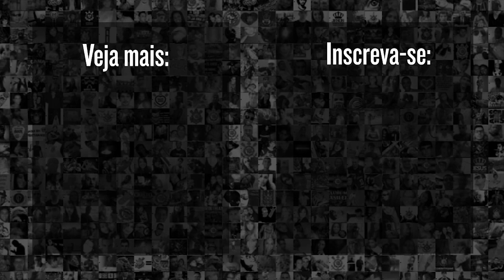"É RÓGER GUEDES..." | Reação da torcida em Corinthians 1 x 1 Always Ready | Libertadores 2022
Na partida de volta entre Corinthians 1x1 Always Ready pela Libertadores 2022, a Fiel Torcida pediu a entrada do atacante Roger Guedes. Confira!

9h | Rapidinhas do Corinthians, com Beatriz Zoccoler e Marcelo Becker
12h | Papo com Vessoni
17h | Voz da Torcida - Com Luis Fabiani e Gabriel Ramos
19h | Respondendo o Chat  - Com Lucas Faraldo
20h | Redação Meu Timão  - Com Lucas Faraldo e convidados